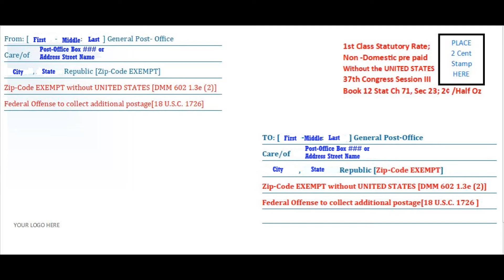2cent letter envelope addressing format template video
video gives a proven style of addressing an envelope that only requires a 2 cent stamp to send a 1 half oz letter